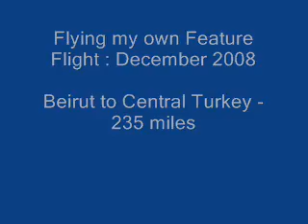My own FOTM December 2008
Lebanon to Central Greece in a Dash-8.